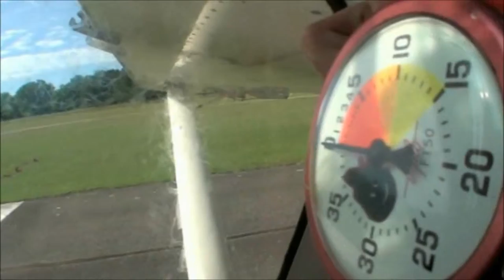Le Bassin d'Arcachon, mon saut en parachute !!!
Le bassin d'Arcachon vue du ciel